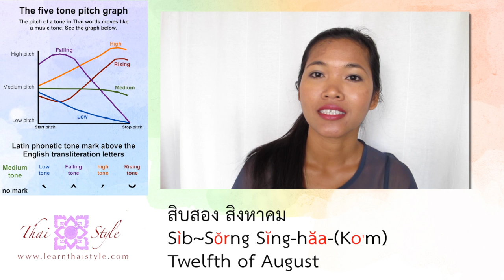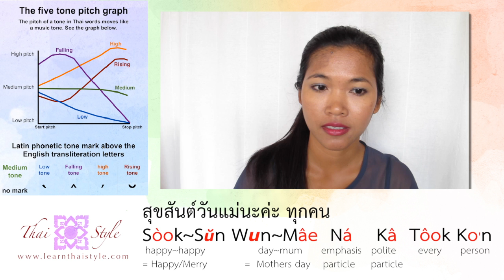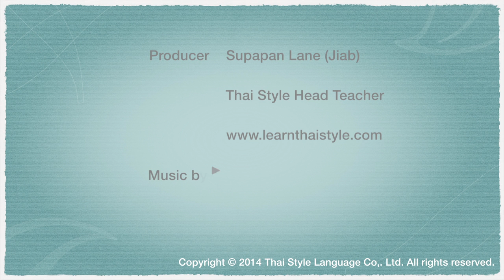Learn Thai : Mothers Day (Episode 29)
We support a team of Thai language teachers in locations across the UK, USA, Singapore and Thailand.

To help you learn with our team of teachers we have developed modern learning materials that include easy to follow written, audio and video resources.

Flexible private tuition can be arranged at a time & location to suit you. Read more about the options and teacher locations on our website and start learning Thai today!